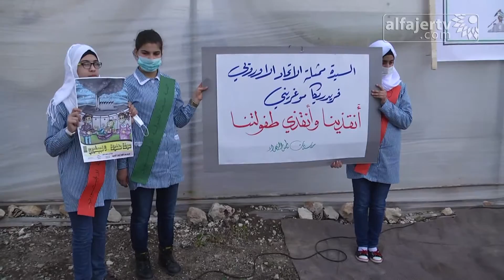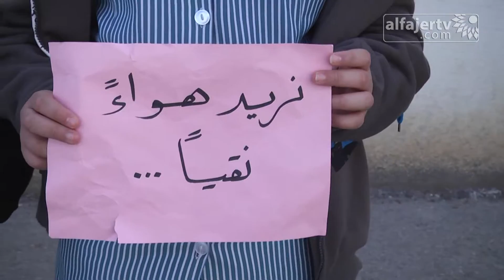"صرخة طفولـة" .. فعالية طلابية لرفض مصانع "جيشوري"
تلفزيون الفجر الجديد 4/2/2015 | "صرخة طفولـة" .. فعالية طلابية لرفض مصانع "جيشوري"